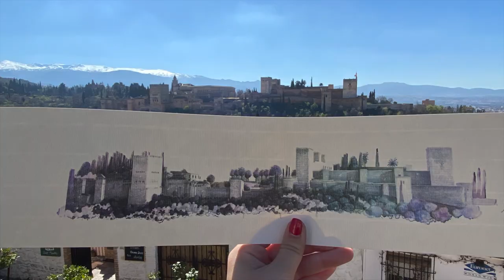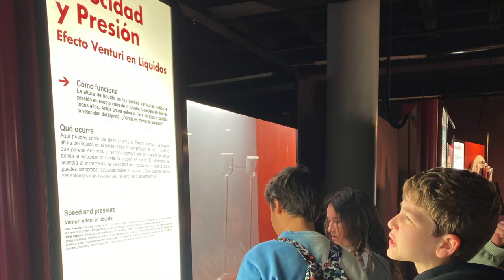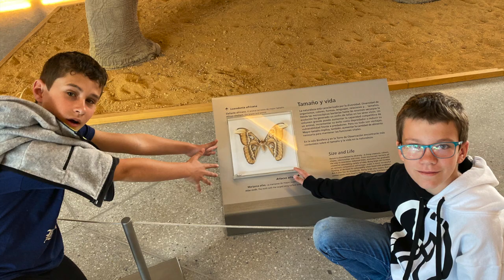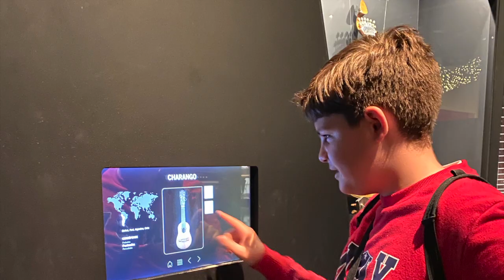VIAJE A GRANADA 2019-2020 CEIP LA JARA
Los niños de sexto del CEIP La Jara viajan hasta Granada en su viaje de fin de curso. Se lo pasaron en grande.